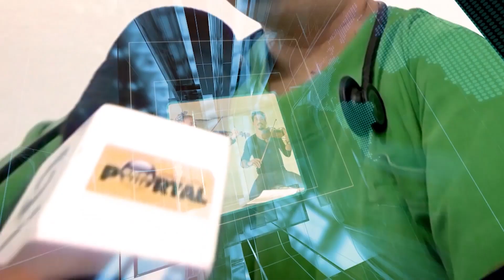Jornal Tv Repórter - Notícias de Carmo do Rio Claro e região - 11/10/2023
Destaques:

- Vereador propõe conselho focado no autismo em Carmo

- Nove mil pessoas prestigiam o 23º Encontro Folclórico em Alpinópolis

- Vereador desaprova máquina sem uso e Executivo esclarece postura

- Memórias Tv Onda Sul: Escolas e entidades realizam comemoração ao Dia das Crianças - Reportagem de Rodrigo Ferreira